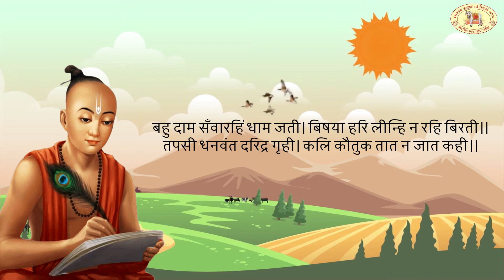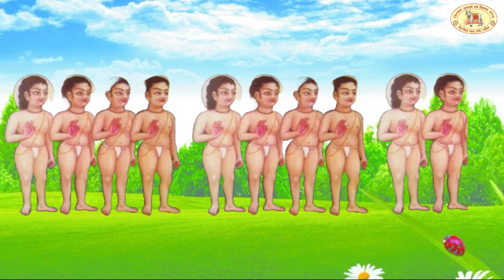संन्यास एवं गृहस्थ जीवन का विश्लेषण | सुनो, समझो तदोपरान्त करो (भाग-9) | Suno Samajho Karo Part-9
इस व्हिडियो में कलिकाल में सन्तों, महात्माओं, सन्यासियों, तपस्वियों और ग्रहस्थ आश्रम का पालन करने वाले मनुष्यों के दायित्वों एवं कर्तव्यों का एक विश्लेष्णात्मक अध्ययन किया गया है, जो रोचक होने के साथ-साथ आपके ज्ञान चक्शू खोलने में सहायक सिद्ध होगा।

शिवा मिशन न्यास वर्ष 2006 से आध्यात्मिक एवं सामाजिक समरसता की अभिवृद्धि के लिये निरन्तर कार्यरत है। देश, काल और परिस्थिति के अनुसार वर्तमान में अपने विचार दूसरे लोगों तक पहुँचाने का एक बहुत अच्छा माध्यम सोशल मीडिया बन चुका है, अतः शिवा मिशन न्यास द्वारा आम जन मानस के मध्य धार्मिक भ्रान्तियों को दूर करने एवं जन कल्याण के लिये व्यक्ति की सोच में परिवर्तन करने संबंधी व्हिडियो तैयार कर पोस्ट किये जाते हैं। शिवा मिशन न्यास के कुछ उद्देश्य निम्न प्रकार हैं।

1. विश्व में धर्म के नाम पर फैली भ्रान्तियों का अन्वेषण एवं अनुसंधान कर उनका शास्त्रोक्त हल जन-मानस  के समक्ष रखना।
2. देश को मिलावटी वस्तुओं से मुक्त कराने के लिये जन चेतना जाग्रत करना।
3. देश को भिक्षावृत्ति से मुक्त कराने के उपाय करना।
4. धार्मिक स्थल केवल पूजा-पाठ के केन्द्र तक सीमित न रहें अपितु दुःखी एवं पीड़ित मानवता के भौतिक उत्कर्ष के केन्द्र के रूप में विकसित हों। ऐसी पहल करना।
5. भारत में स्थित चार धाम की तरह विश्व के प्रत्येक देश में एक-एक धाम की स्थापना कर शिवत्व की पुर्नस्थापना करने का प्रयत्न करना।
6. अन्तर्जातीय विवाह करने वाले स्त्री एवं पुरुषों एवं उनके पितरों की मुक्ति के लिये शिवा परिवार की स्थापना करना।
7. आपस में सहयोग करने के लिये एक कम्प्यूटर/मोबाइल एप आधारित प्लेटफार्म तैयार करना जिसके माध्यम से पीड़ित एवं सहयोगकत्र्ता का मेल कराया जा सके।
8. ऊँ नमः शिवाय मन्त्र के लिखित एवं वाचिक जप की महिमा का प्रचार करना।
9. ‘‘शिव दीक्षा‘‘ कार्यक्रम के माध्यम से ‘‘कैवल्य मोक्ष‘‘ के आकाँक्षी स्त्री एवं पुरुषों को भगवान् शिव की शरण में ले जाकर शिव जी को गुरु बनाने के लिये प्रेरित करना।
10. ‘‘इच्छा पूर्ती‘‘ कार्यक्रम के तहत बाबा कैलासी के आदेश से  भगवान् शिव के समक्ष एक बुराई छोड़ने पर एक मनोकामना पूरी होने के संदेश को प्रसारित एवं प्रचारित करना।
11. समग्र विश्व में शान्ति, मैत्री तथा दिव्य दर्शन के संचार दूत के रूप में शास्त्र मार्यादित  सर्वकल्याणार्थ कार्य करना।

अपने दिमाग को कैसे शांत करे||Apne mind ko kaise shant kare||osho

मत्स्यपुराण में जलप्रलय सप्तर्षि के साथ-साथ राजा मनु आदि सभी का विस्तृत विवरण है ।

भगवान् शिव को गुरू बनायें (शिव दीक्षा) | Make Lord Shiva Your Guru (Shiva Diksha)